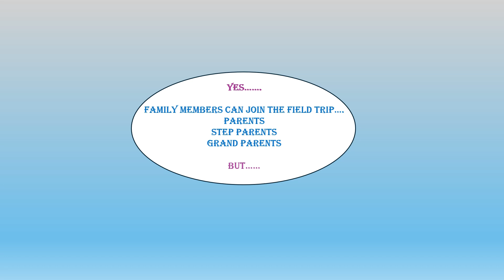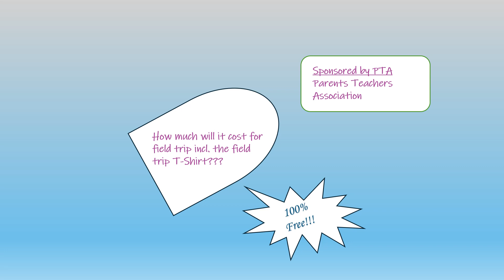America school field trip ல இவ்வளவு விஷயம் புதுசா இருக்கே